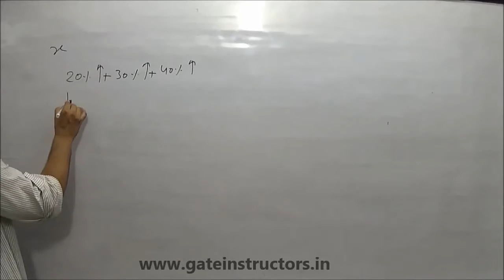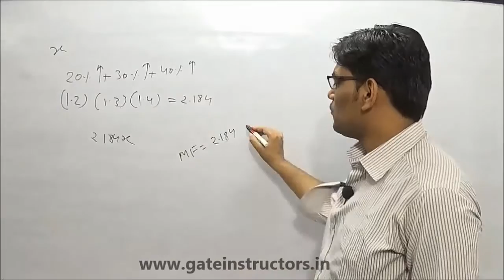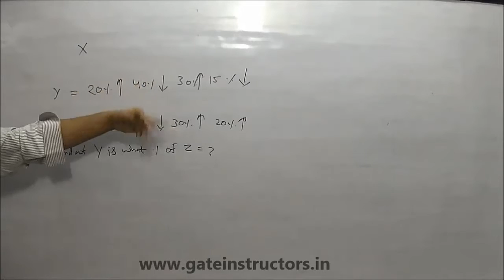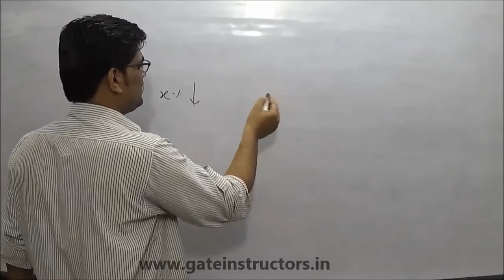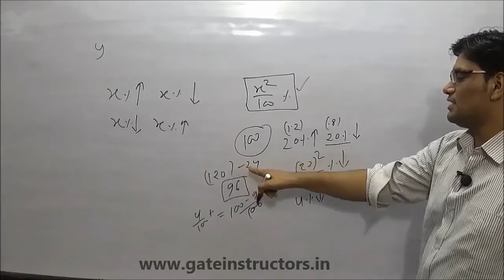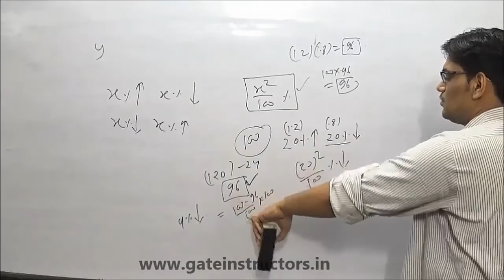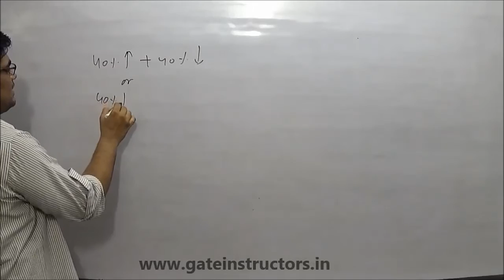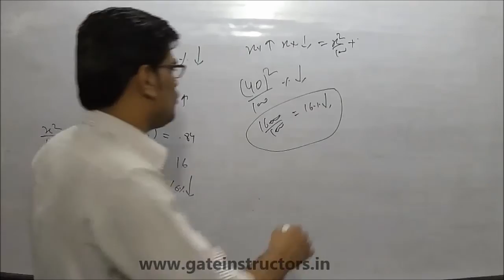Aptitude Questions | Profit and Loss Aptitude Tricks Problems 3